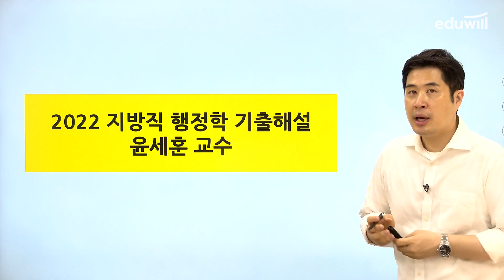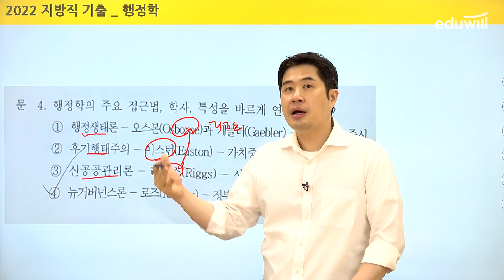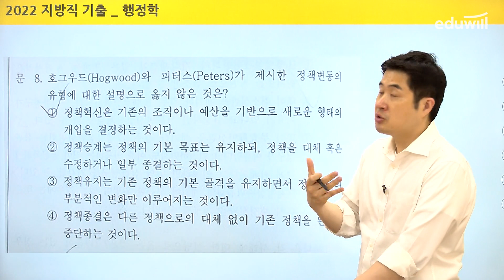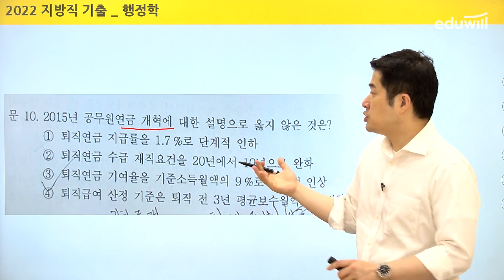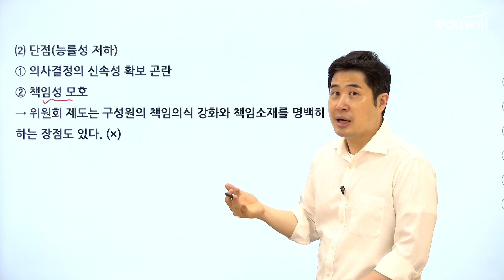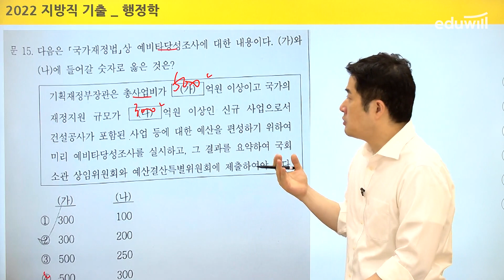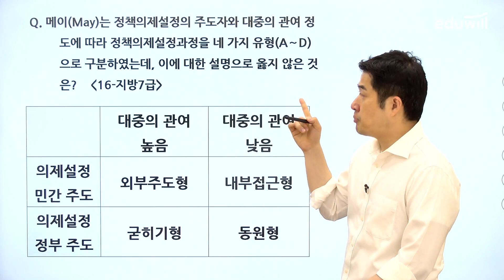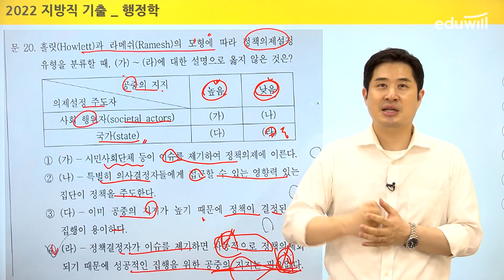행정학개론 총평｜2022 에듀윌 지방직 9급공무원 시험 기출문제 해설｜윤세훈 교수｜에듀윌 공무원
💛에듀윌 공무원 행정학개론 윤세훈 교수님의 총평 & 해설강의💛
2022년 지방직 9급공무원 시험 모두 수고하셨습니다 :-)